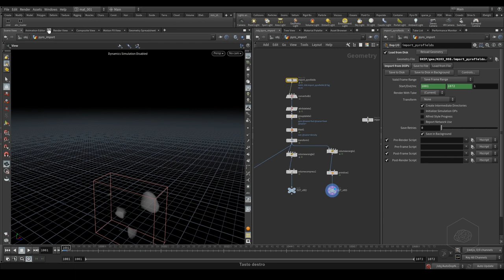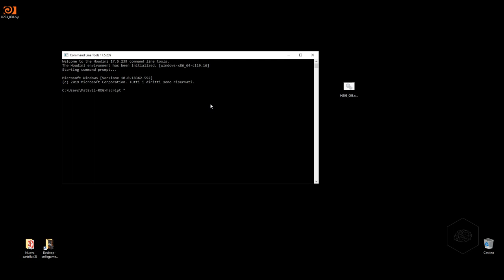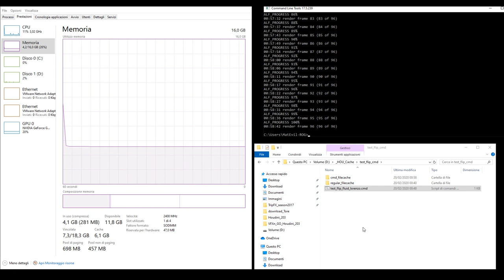VFX'n'GO - Video corso SideFX Houdini 203 - PyroFX Samples 3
Sul market place di Gumroad disponibili anche altri interessanti corsi sia in italiano che in inglese.